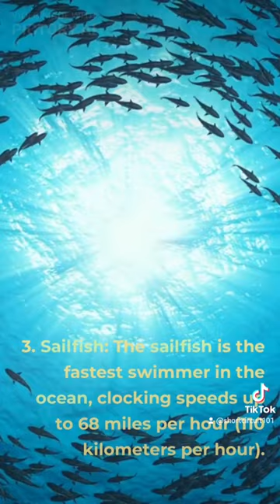Top 3 Fastest Animals in The World!